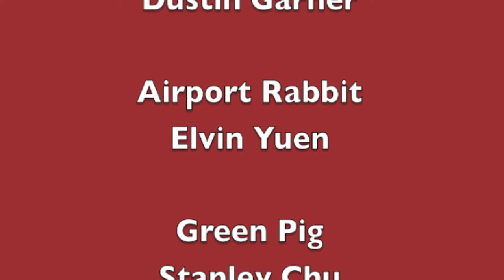Simontive 6 Episode 50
Airport Rabbits gets arrested, and a prank is pulled off. What will happen?